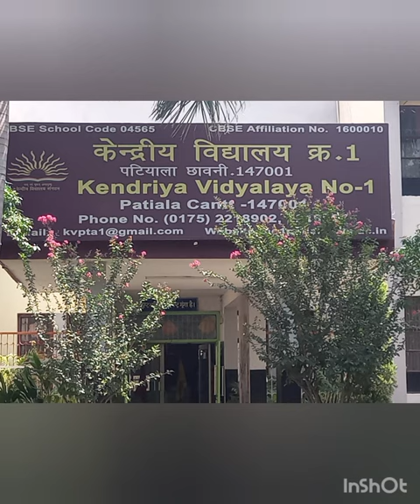Armaandeep Singh X KV Khanpur @ KV No 1 Patiala